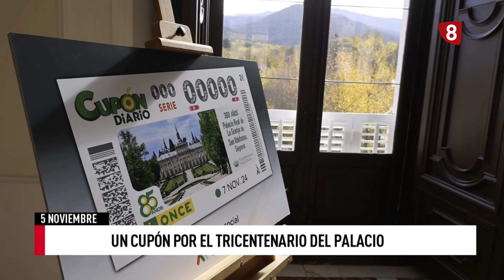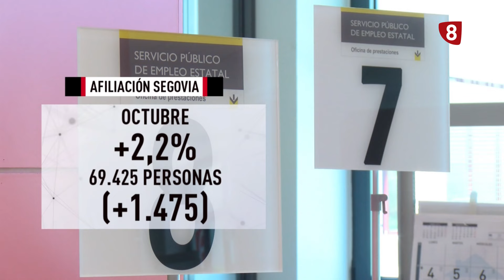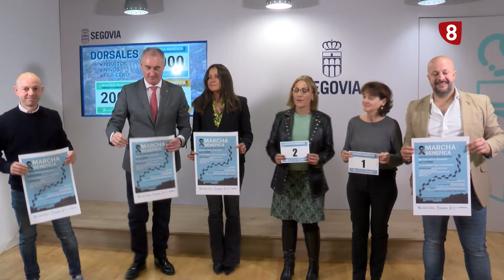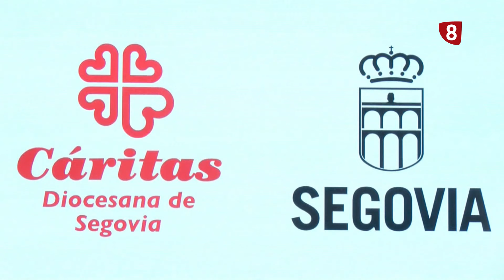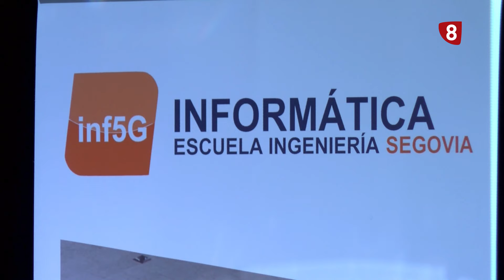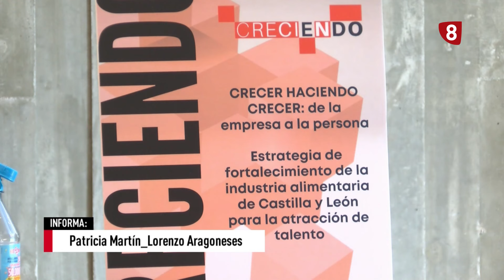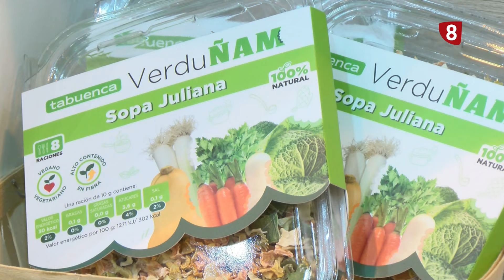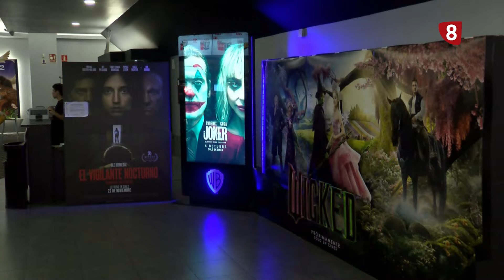Noticias La 8 Segovia | Edición 14:00 h | Martes 05-11-2024